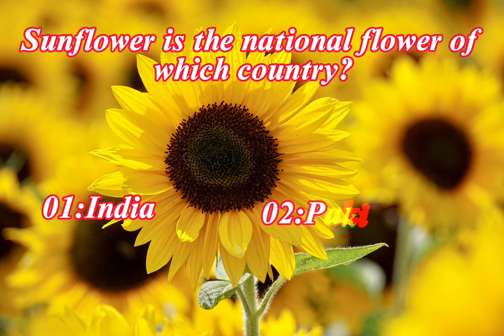Sunflower is the national flower of which country?